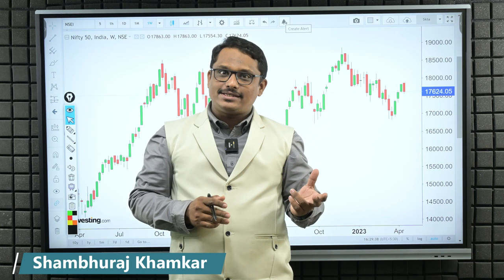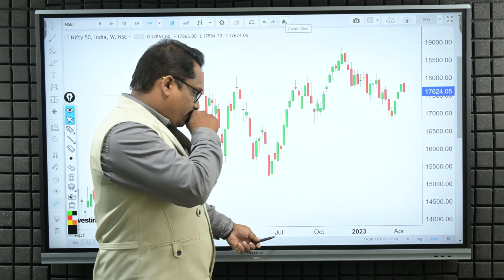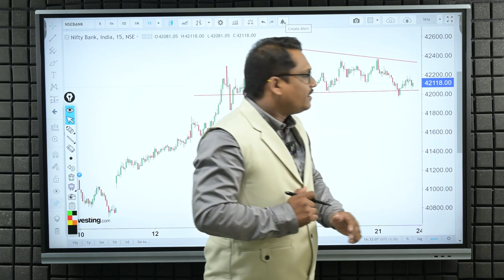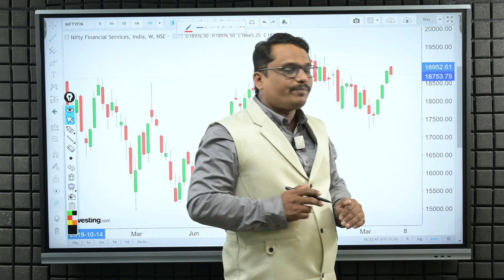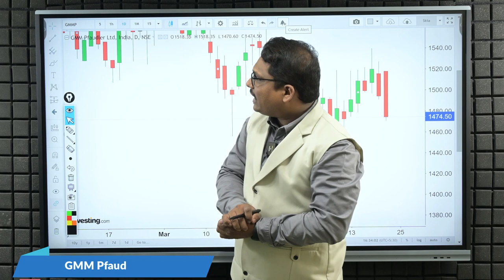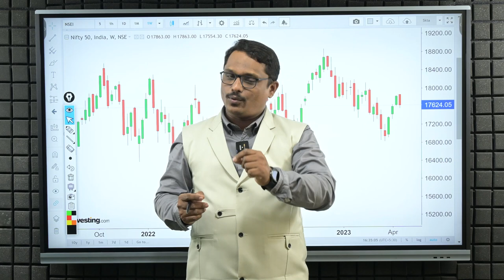सोमवारी मार्केट संधीच्या प्रतीक्षेत. | Trade for Monday | 24/04/2023